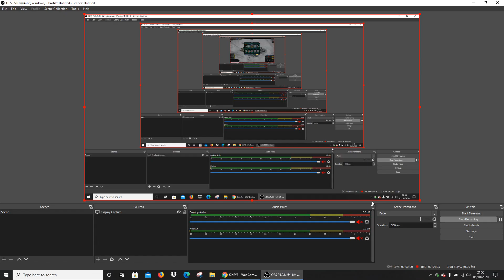Challenge IV Medals base with mid range units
Escort is level 5 with Dumbfire and Refined Thrusters. Aces are level 12 without tech